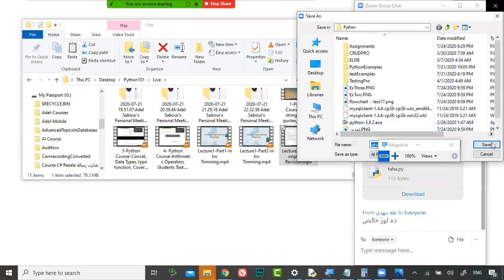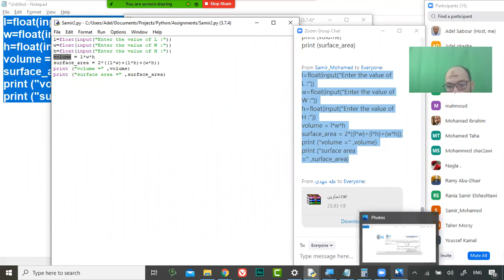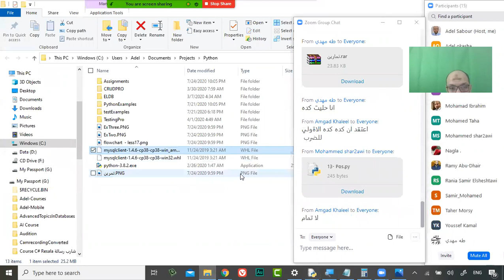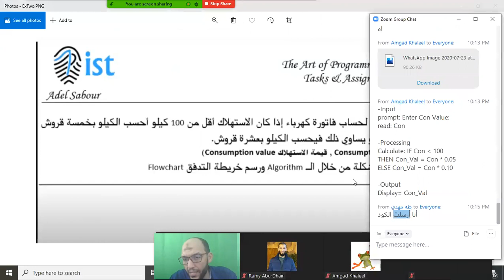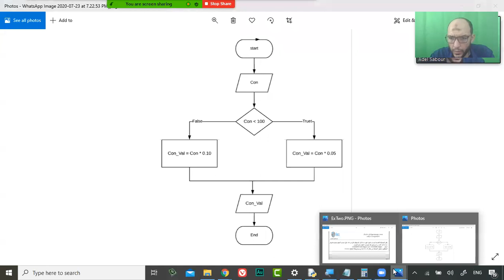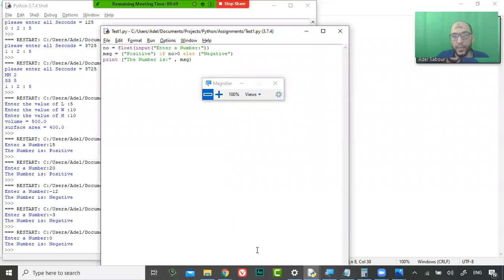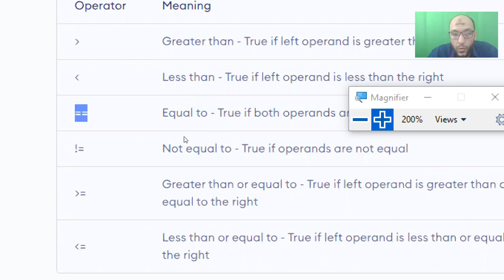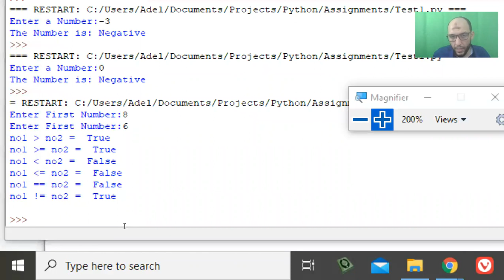6-Python-solutions, rectangles,Calculate consumption, flowchart, algorithm, Comparision Operators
6-Python Course L2-solution of assignments, rectangles,Calculate consumption, flowchart, algorithm, Comparision Operators